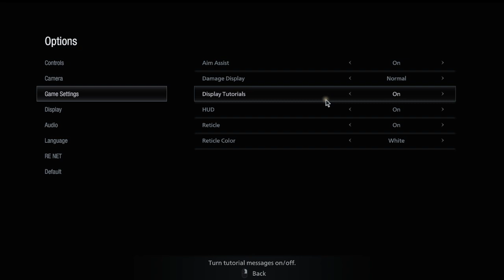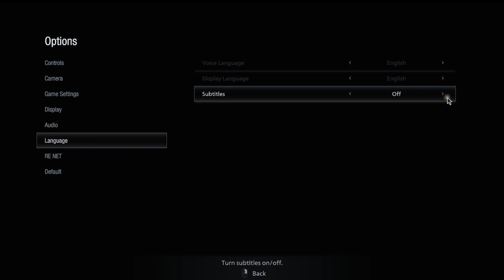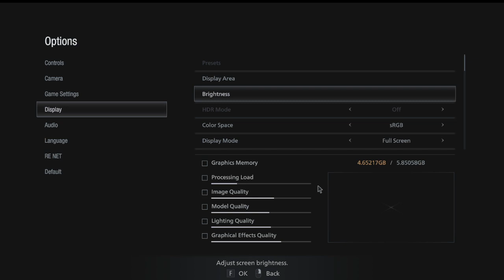BONUSODE!! - Resident Evil Village (Part 2)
The Babble Fam wanted to see more RE Village so here we go.

Hope you're enjoying this archive of all my old episodes!